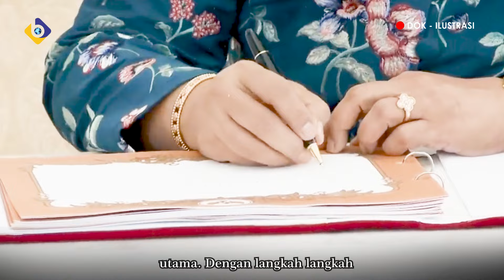BEGINI CARA NKRI REBUT KEMBALI WILAYAH UDARA KEPRI DAN NATUNA DARI SINGAPURA!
BERITA: BEGINI CARA NKRI REBUT KEMBALI WILAYAH UDARA KEPRI DAN NATUNA DARI SINGAPURA!

PENTING!!